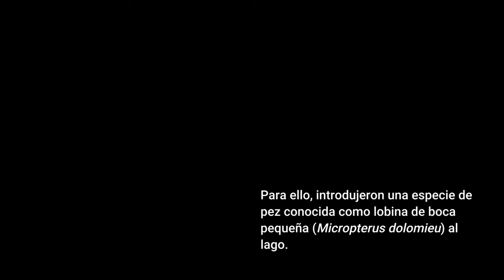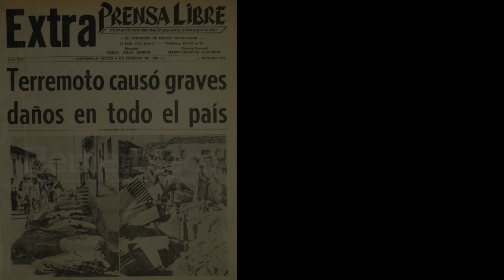Canto del extinto Pato poc - Extinción en el Lago Atitlán, Guatemala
Esta es la historia del pato poc, un ave extinta de Guatemala que vivía en el lago Atitlán. Se extinguió a causa de la introducción de otras especies en el ecosistema y por el terremoto de Guatemala de 1976.

📝 Transcripción del video:
Pato poc (Podilymbus gigas)
El pato poc, también conocido como zampullín del lago Atitlán o macá de Atitlán es un ave extinta de Guatemala.
El audio que escuchas ahora es la única grabación conocida de un pato poc.
El pato poc medía entre 46 y 60 centímetros y no podía volar. Era de color café oscuro con flancos moteados de blanco y tenía una curiosa banda vertical de color negro en el pico.
Ponía entre 4 y 5 huevos y ambos padres se ocupaban de los polluelos.
Vivía únicamente en el lago Atitlán en Guatemala, a 1562 metros sobre el nivel del mar.
El declive del pato poc comenzó en 1958 cuando la ciudad Panajachel, a orillas del lago, quiso fomentar el turismo en la zona y decidió convertir el lago Atitlán en una zona de pesca.
Para ello, introdujeron una especie de pez conocida como lobina de boca pequeña (Micropterus dolomieu) al lago.
La lobina, sin depredadores naturales en el ecosistema, rápidamente devoró a la mayoría de los otros peces y los cangrejos del lago, los cuales eran la dieta del pato poc.
Además de la falta de comida, las lobinas también mataban a los polluelos del pato poc.
La población de patos poc disminuyó drásticamente, de unos 200 en 1960 a sólo 80 en 1965.
La ecologista Anne LaBastille dedicó 25 años de su vida a tratar de salvar a la especie.
En 1966 logró establecer un refugio para las aves y sus números aumentaron a 210 en el año 1973.
Sin embargo, en 1976 hubo un terremoto de 7.5 grados en Guatemala que causó graves daños en todo el país.
El terremoto fracturó el lecho del lago Atitlán y causó una fuerte caída en el nivel de agua de éste.
Ésto llevó a que el número de patos pocs volviera a caer rápidamente.
En 1983 había sólo 32.
En 1989 quedaban dos.
Cuandos éstos desaparecieron, la especie fue declarada extinta ese mismo año.
El audio que escuchas ahora es la única grabación conocida del canto de un pato poc.
Fue grabado por Anne LaBastille en 1963.
13 de las 20 especies nativas de pez del lago Atitlán también se han extinguido a causa del colapso ecológico causado por la introducción de la lobina.
La pesca de lobina es una atracción turística popular en el lago Atitlán hoy en día.